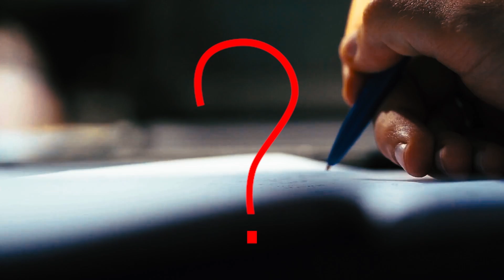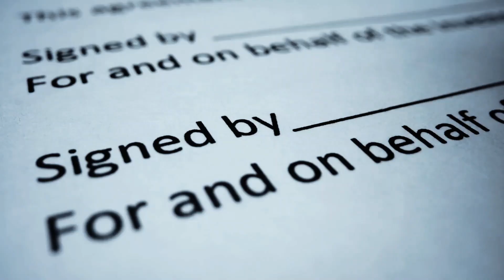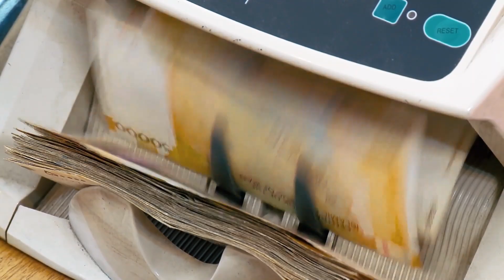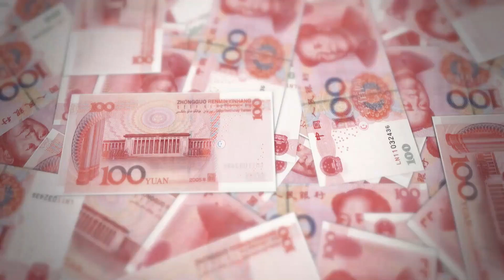সৌদি আরব এবং ইরানের শান্তিচুক্তির নেপথ্যের আসল কারণ!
সৌদি আরব এবং ইরান হচ্ছে একে অপরের সবচেয়ে বড় শত্রু। ইরানকে দমন করার জন্য সৌদি আরব ইরানের আরেক শত্রু ইসরায়েলের সাথে পর্যন্ত গোপন সম্পর্ক গড়ে তুলেছে।

কিন্তু সম্প্রতি সব হিসাব-নিকাশ পাল্টে দিয়ে সৌদি আরব এবং ইরান শান্তি চুক্তিতে স্বাক্ষর করেছে। তারা জানিয়েছে, দীর্ঘ সাত বছর পর আগামী দুই মাসের মধ্যেই তারা একে অন্যের দেশে দূতাবাস চালু করবে।

কী আছে এই শান্তিচুক্তির নেপথ্যে? কেন হঠাৎ তারা অতীত তিক্ততা ভুলে গিয়ে শান্তির পথ বেছে নিয়েছে? আর কী হতে পারে এই শান্তিচুক্তির ভবিষ্যত?